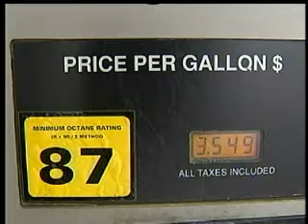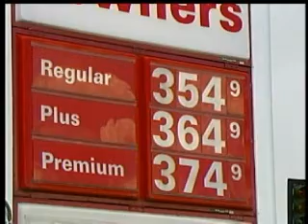Ethanol may be costing people in money, mileage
At a time when gas prices continue to head skyward and everyone wants to get the best mileage possible, a federal mandate that's been around for several years may actually be costing people on their gas mileage.